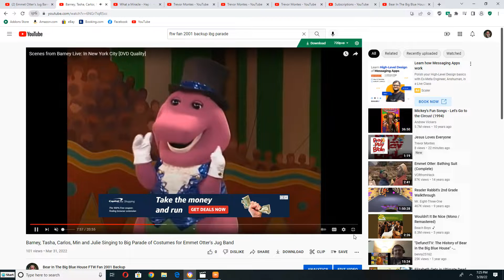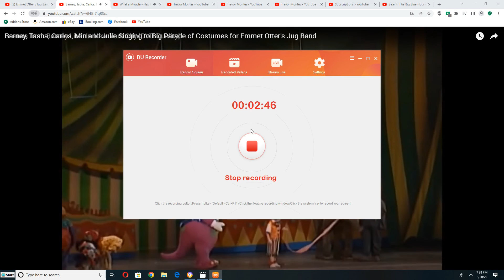Barney, Tasha, Carlos, Min and Julie Sing with Elephant to Oh, What Miracle